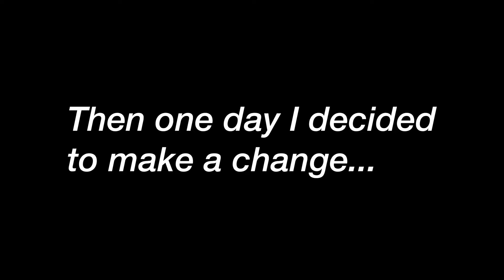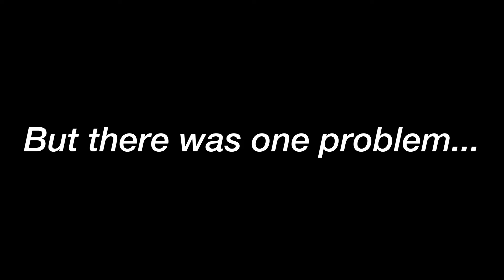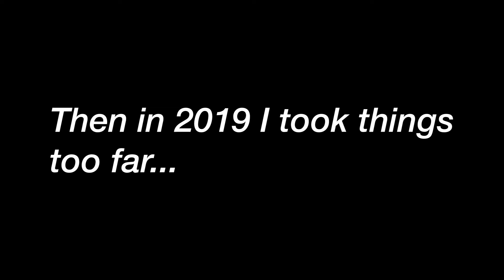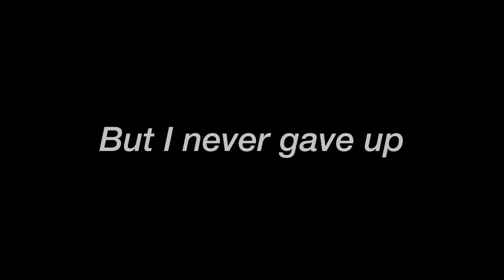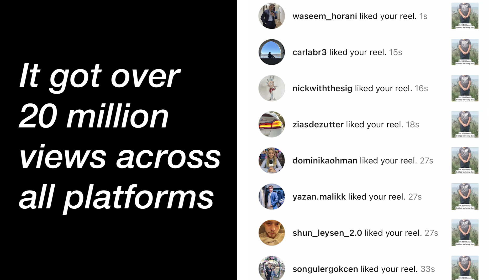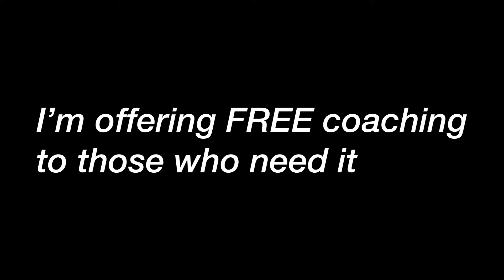I Got Bullied So I Transformed My Body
🚀 For A Chance To Win Free Online Coaching And Feature In One Of Our Videos Then Please Comment:
1. Your Fitness Goal(s)
2. The Reason(s) Why You Want To Achieve Them

My story from being a fat, nerdy kid bullied at school to building the physique of my dreams. I hope my journey inspires you to do the same